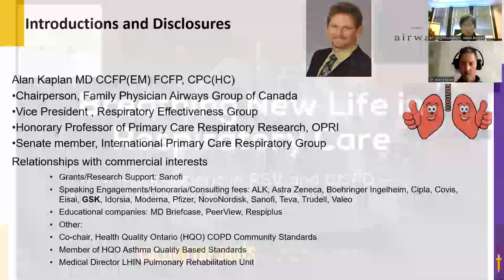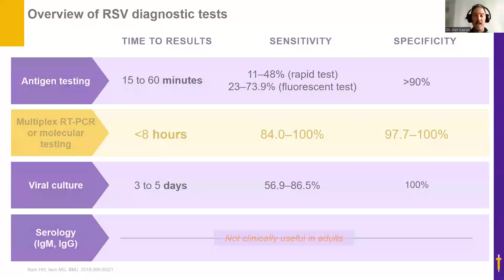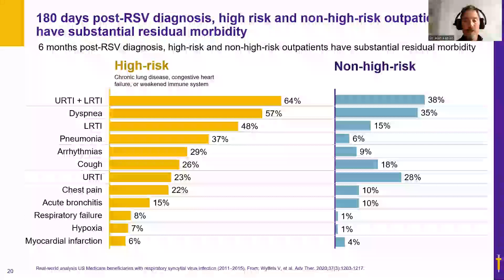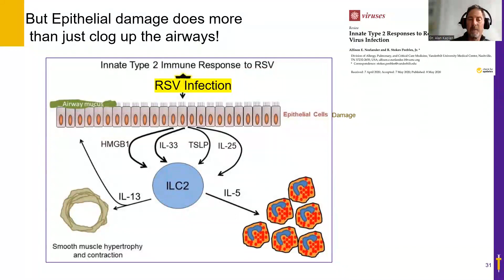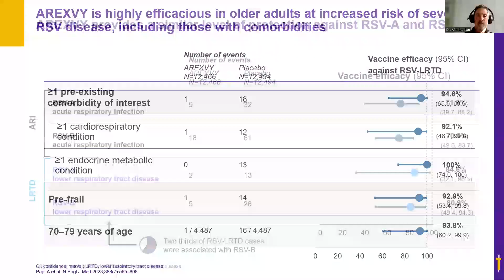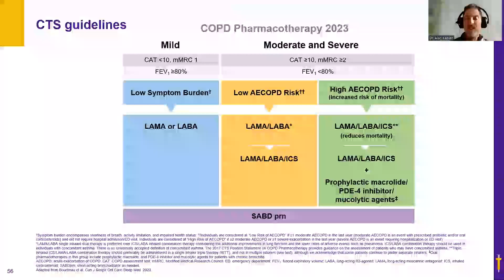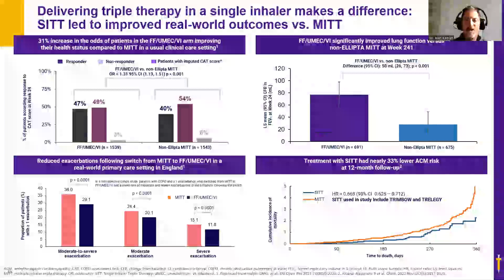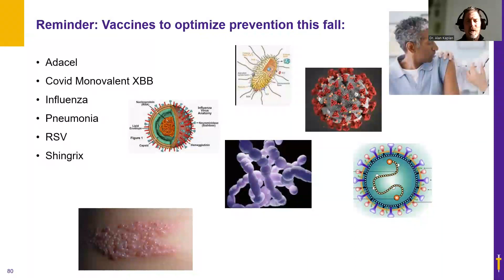2023 RSV Adult Vaccine Webinar